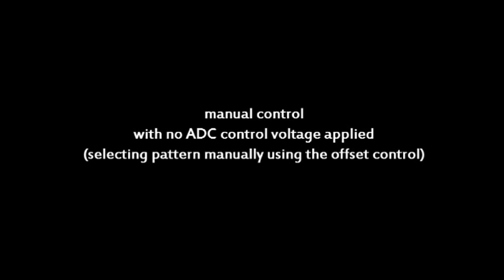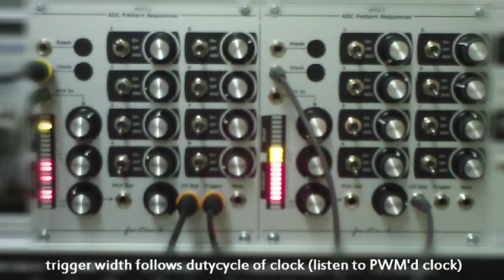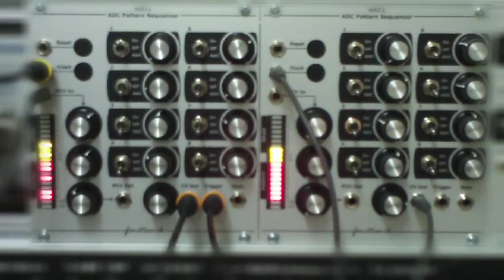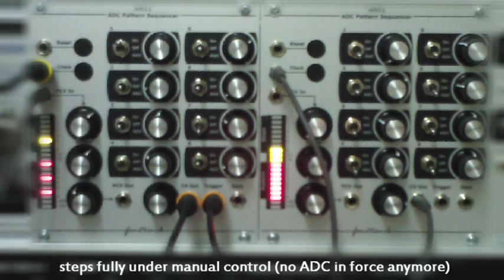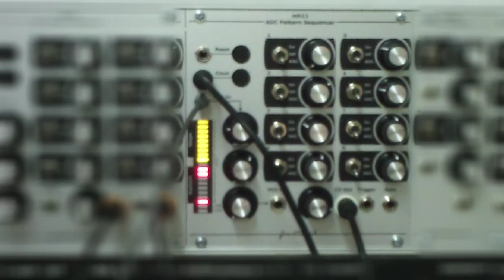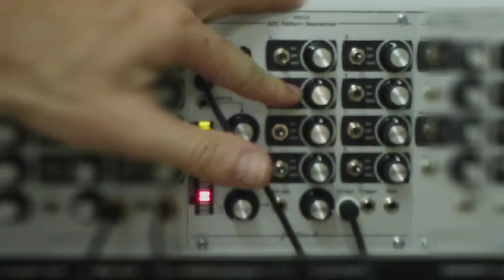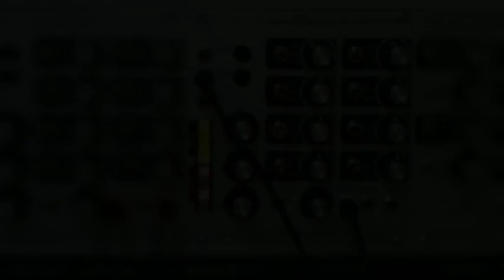fonitronik mh11 ADC Sequencer (prototype demo)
this video shows the mh11 in action. i additionally used a LFO as clock, a divider, a quntizer, a VCO, and a LPG. it is a simple patch and video to demontrate how this sequencer woeks, so no fancy soundscapes, just an odd synth line...